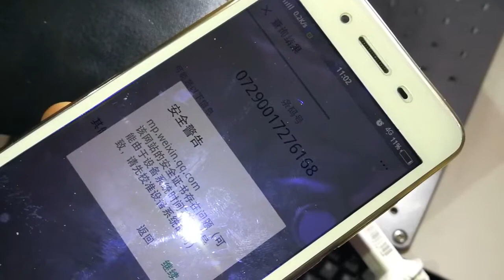marking code on PC with fiber laser marking machine